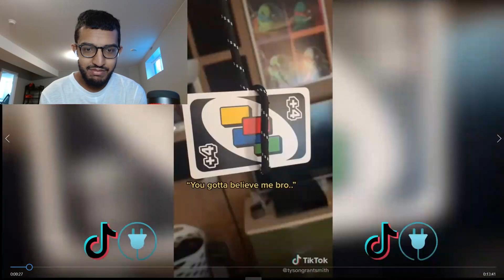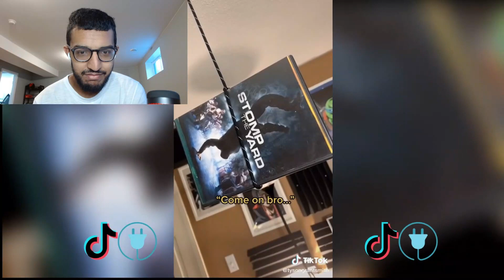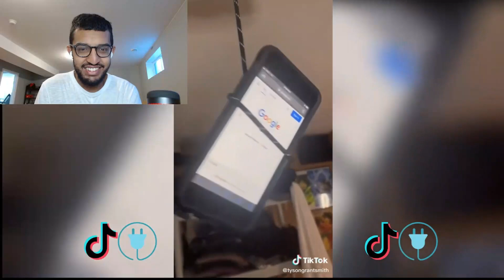So Tell Me Why? Interrogation Tyson Grant Smith Ultimate lightskin tiktok compilation reaction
I react to the latest TikTok trends & sounds. I commentate through the videos with face cam, add edits & more :)